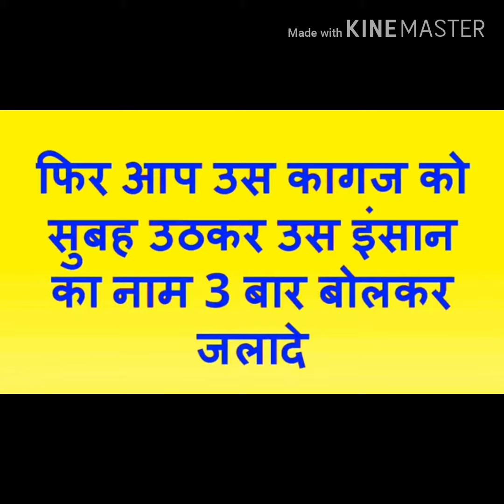रात को सोते समय सिर्फ तीन बार बोलें यह मंत्र सूबह आपके वंश में होगा baba ji n.8690926211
Vashikaran videos